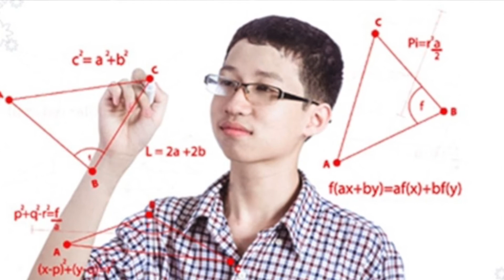VLOG 17 CÁC THẦN ĐỒNG ĐẤT VIỆT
Dương được đào tạo, lĩnh hội những tinh hoa trực tiếp từ Thầy Dominic O'brien - Ngài đã 8 lần vô địch giải Vô địch Trí Nhớ Thế Giới, Kỷ lục gia thế giới Dương Anh Vũ, Nguyễn Phùng Phong. Vì lý do đó Dương xin phép mở Channel này hy vọng mang đến cho các bạn những thông tin bổ ích nhất về não bộ, từ đó bạn sẽ tối ưu sử dụng chúng để đem đến cuộc sống Hạnh Phúc & Thành Công hơn nữa. Cùng chung tay vì Trí Tuệ Việt Nam được khẳng định mạnh mẽ hơn nữa!